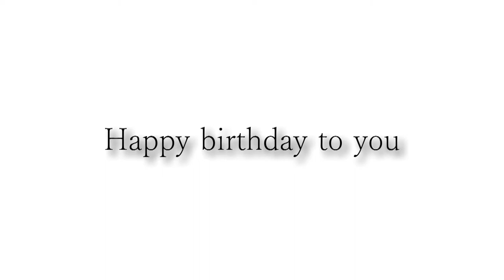生井さんお誕生日おめでとうございます